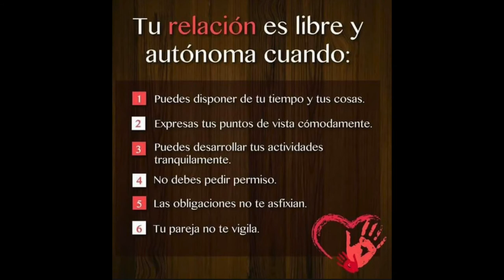La Casa Poética en Construcción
HORA
(Miércoles) 7:30 pm - 8:30 pm
LOCALIZACIÓN
La Vorágine / Cultura Crítica
Calle Cisneros, 15 Santander 39012
DETALLE
Charo Ruano (Berganciano. Salamanca) es periodista cultural, escritora y una sincera amante de los libros. Desde la aparición de su primer poemario “Hicimos de la noche un largo poema” en 1984, ha sido una voz constante en el mundo de la poesía. Es autora también de libros infantiles maravillosos como Catalina lina luna o El bizcocho de canela. Visita nuestra “casa en construcción” como le gusta definir su obra y estará acompañada por Pilar Salamanca.